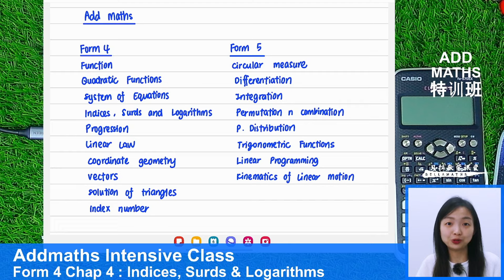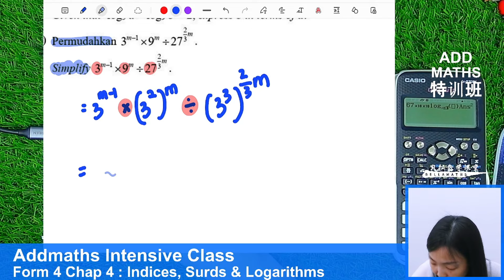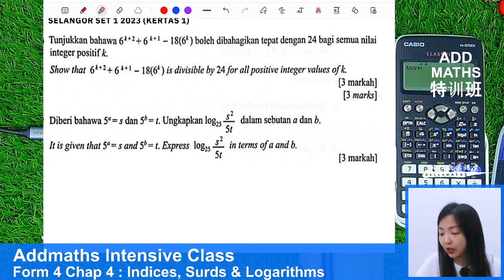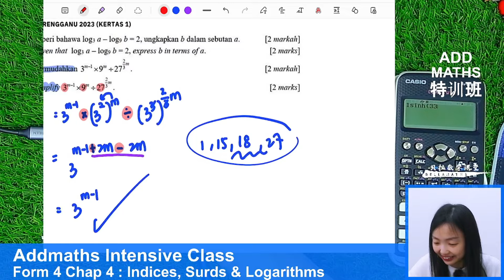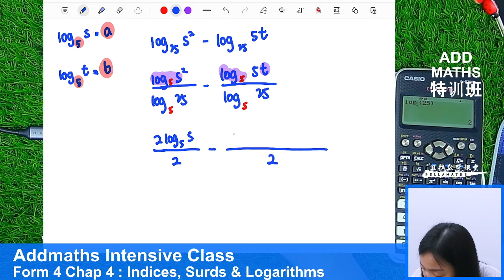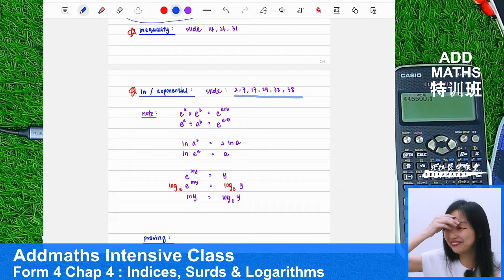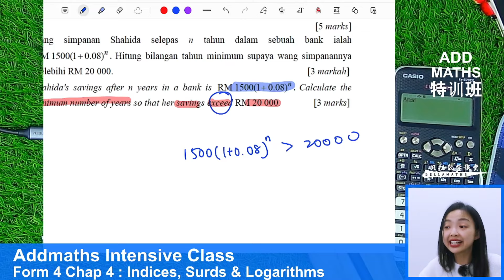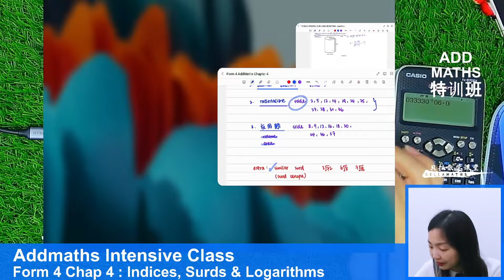2024 SPM AddMaths 特训班 Class 4 | Form 4 Chapter 4 : Indices, Surds, Logarithms